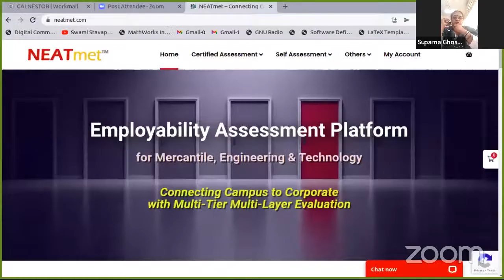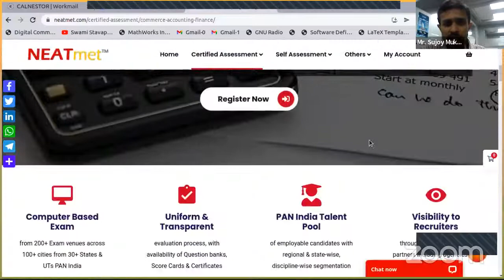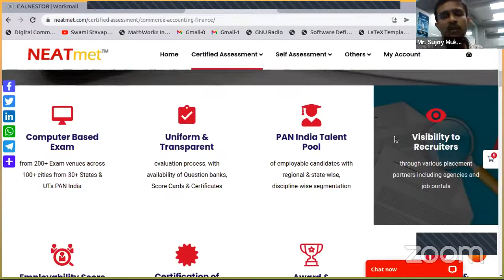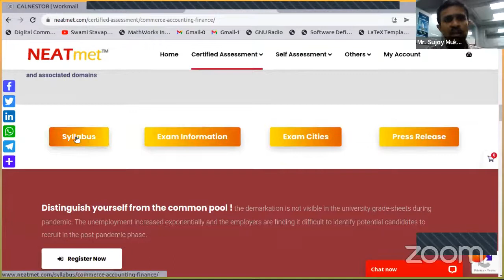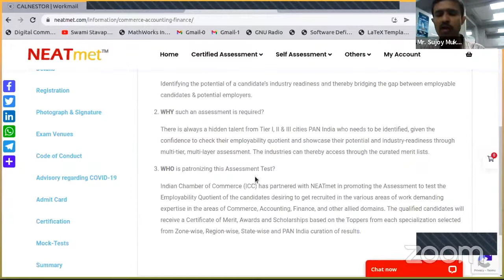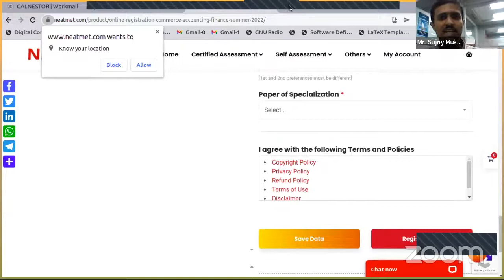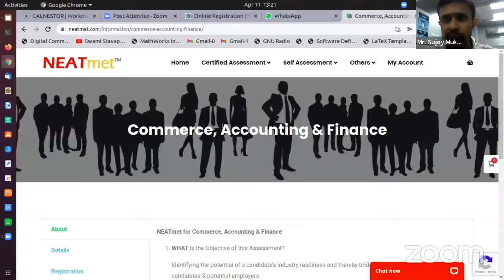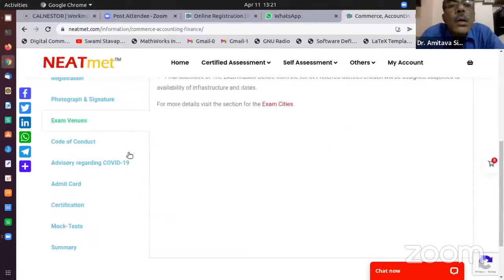National Employability Assessment Test for Commerce, Accounting & Finance Summer 2022